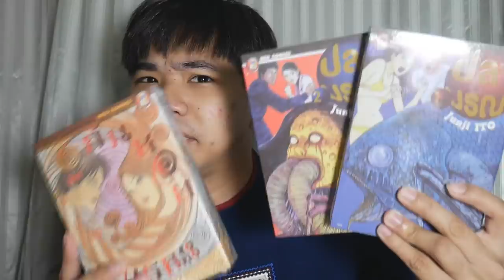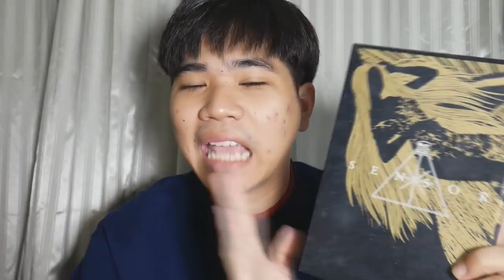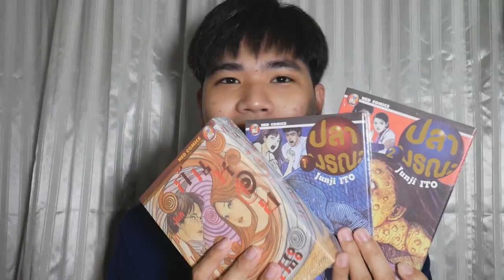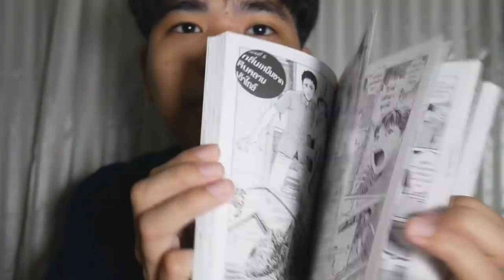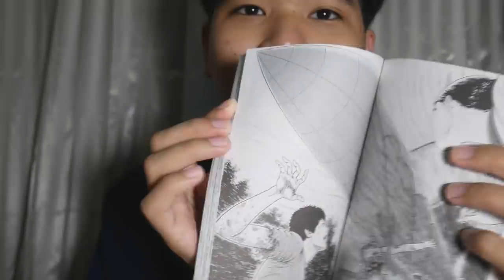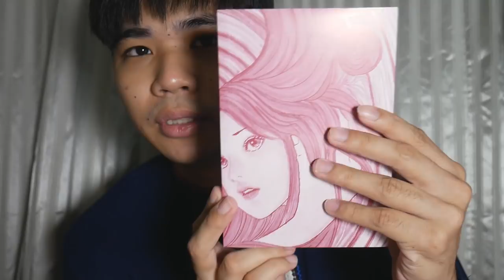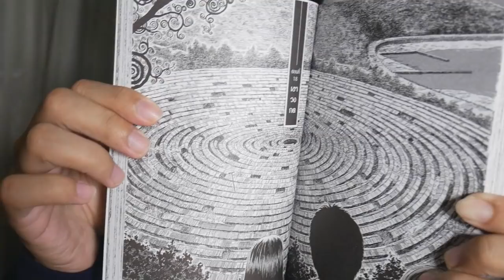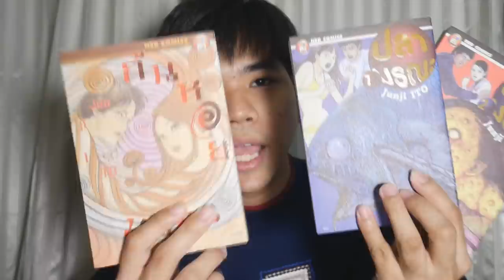ก้นหอยมรณะ & ปลามรณะ | เปิดคลังสยอง ซีซั่น 2 !!